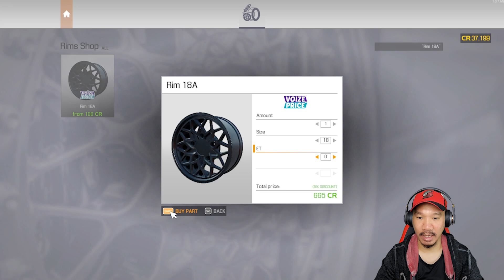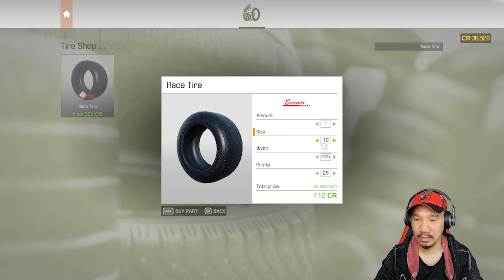UPGRADE BENGKEL KU MENJADI MEWAH - Car Mechanic Simulator 2021 Indonesia #7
Kali ini kita akan melanjutkan kembali pekerjaan kita sebagai mechanic guys..

CERITANYA :
Jadi awal mula game ini kita berada di bengkel milik kita yang masih berantakan dan kita di berikan uang sebesar 4000 guys.. Misi kita disini mencari uang dari penghasilan yg kita dapat dari perbaiki mobil costumer kita supaya kita bisa merenovasi bengkel kita menjadi lebih besar guys..